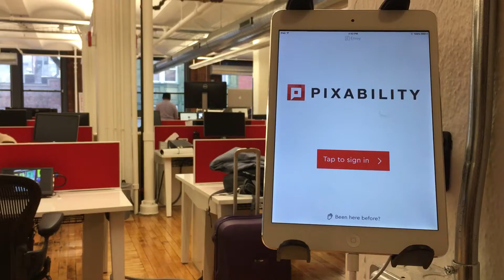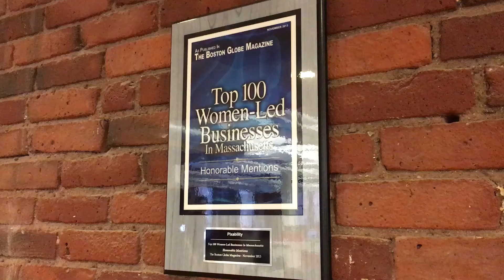Immigrant Entrepreneur Bettina Hein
Bettina Hein from Germany is a prolific entrepreneur. Founder of digital video marketing company Pixability and co-founder of organizations She-EO and START Global, Hein discusses entrepreneurship in the U.S. and for women.

Winner of the 2018 Immigrant Entrepreneur Award for High-Tech Business. Learn more about her and other Award winners